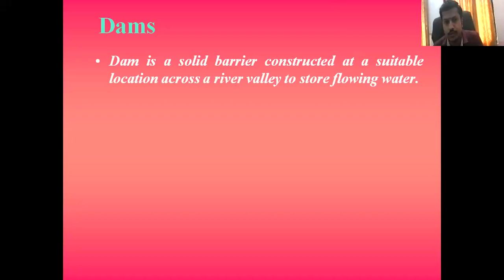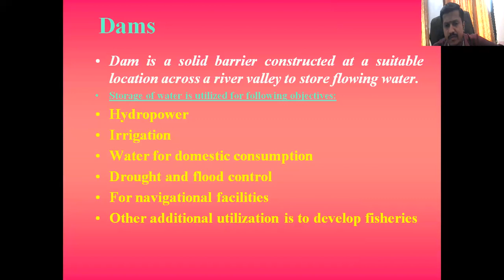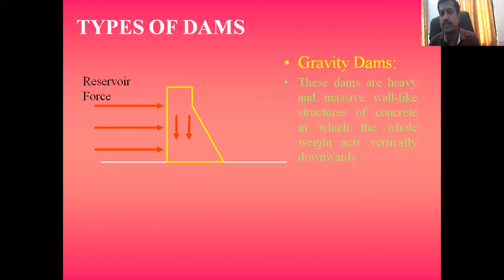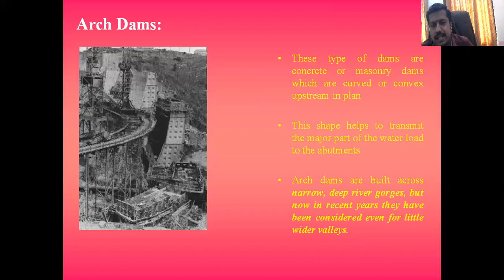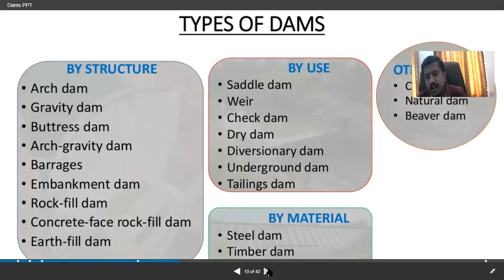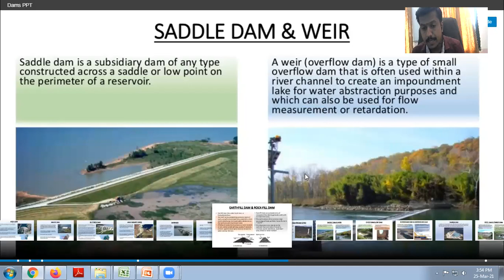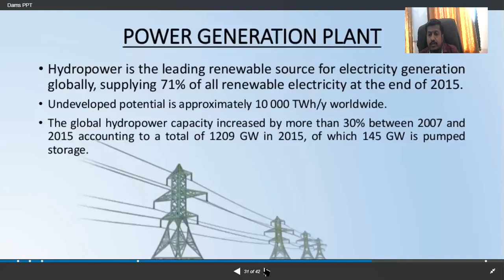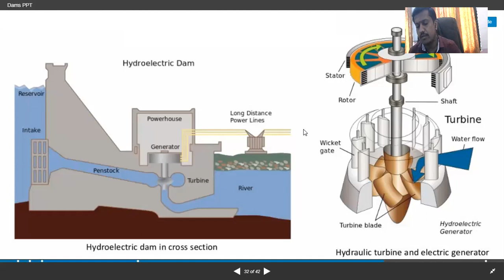BCE UNIT 2 PART 11 A DIV